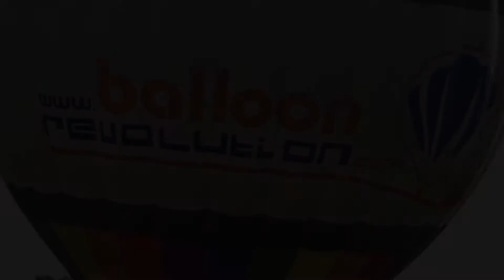Montgolfière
Guidé par le vent, seul maître de votre destination. Découvrez la France et ses richesses vues du ciel, ses fleuves, ses châteaux, abbayes et édifices qui font la renommée et la magie des paysages de notre beau pays.